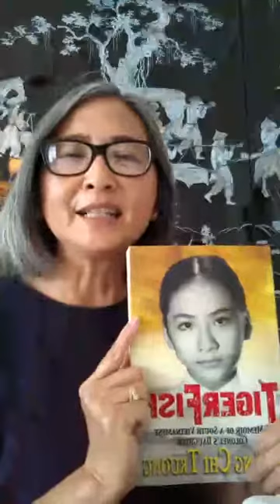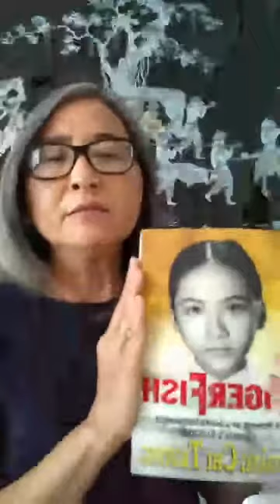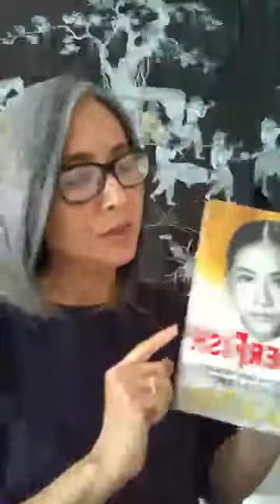FB Live 1 of 3 prior TigerFish BookLaunch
Facebook Live 1 of 3 before Book Launch